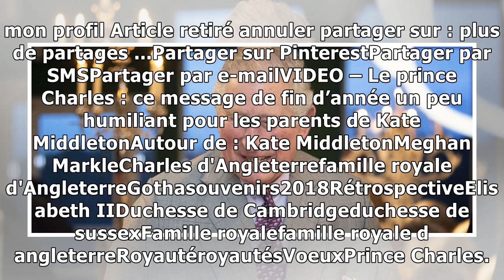VIDEO – Le prince Charles : ce message de fin d’année un peu humiliant pour les parents de Kate M...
L'année s'achève avec de nombreux souvenirs pour la famille royale britannique.